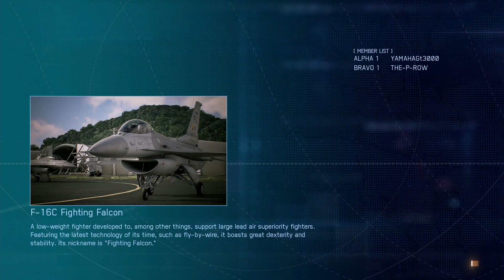Life is Strange* Ace combat 7